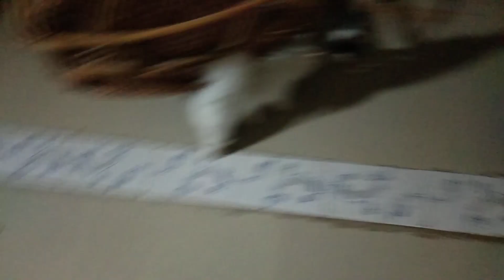kittens cat food best health | cat videos | cute animals | mini zoo